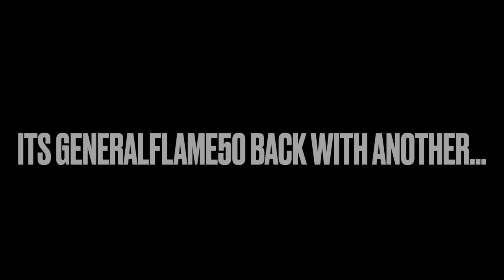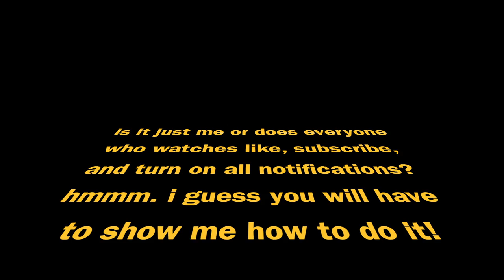Captain Rex Clone of Month [HD 1080p]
This is my next COTM video, and comment in my roblox group what the next clone should be!